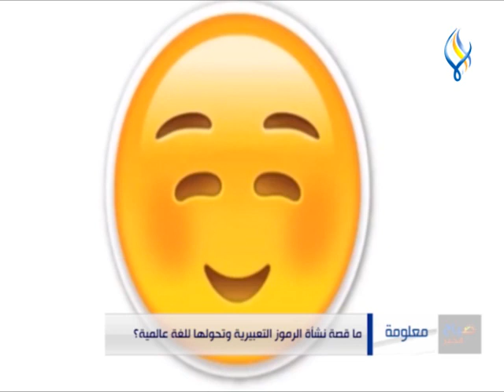ما قصة نشأة الرموز التعبيرية وتحولها للغة عالمية؟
تقرير : غنوة السمرة